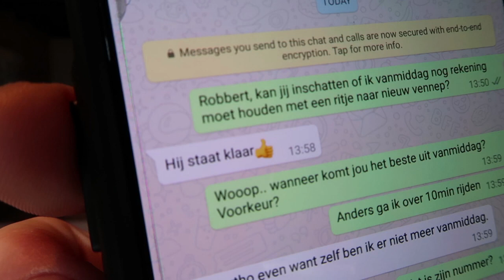DE WERELD OVER FIETSEN: WAT NEEM IK MEE? | D TOUR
In deze video leg ik je uit wat ik meeneem tijdens mijn reis. En dat is niet zo veel... Het zijn de laatste voorbereidingen, daarna ben ik klaar om te vertrekken!

Volg de fietstocht van Bas Jongerius naar China en ga mee op een reis van 12.000 kilometer door landen zoals Duitsland, de Balkan, Turkije, Iran, Turkmenistan, Oezbekistan, Kirgizië en uiteindelijk China.